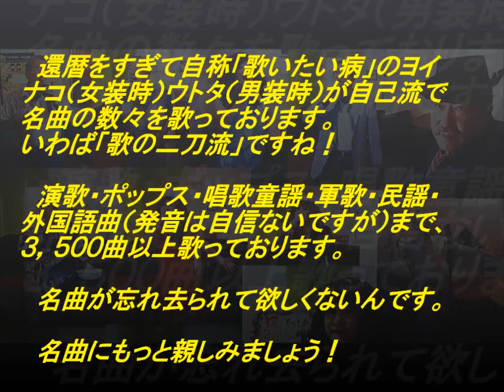表題付離愁…高千穂歌詞付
水森かおりさんの名曲『離愁…高千穂』を歌って歌詞も付けてみました。